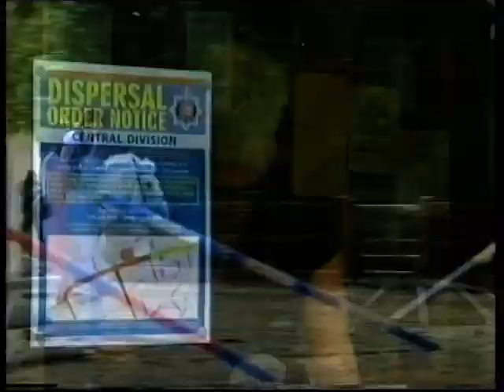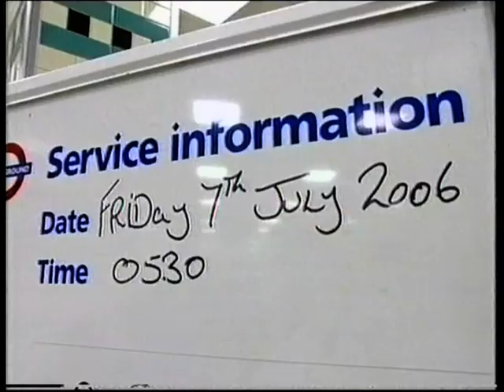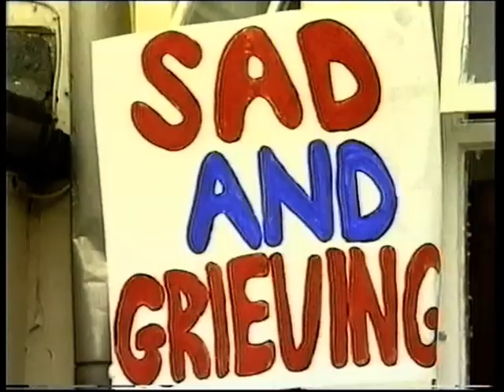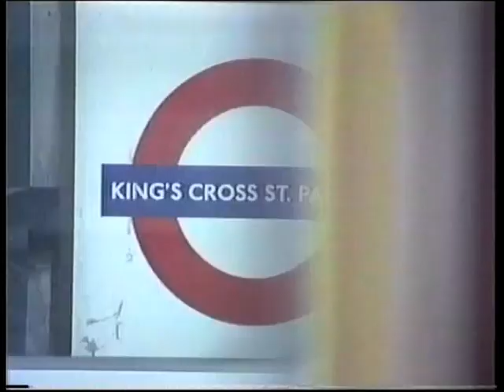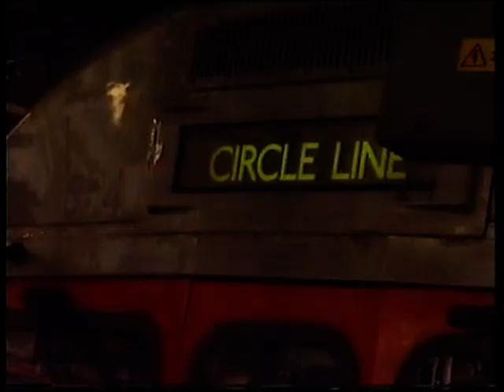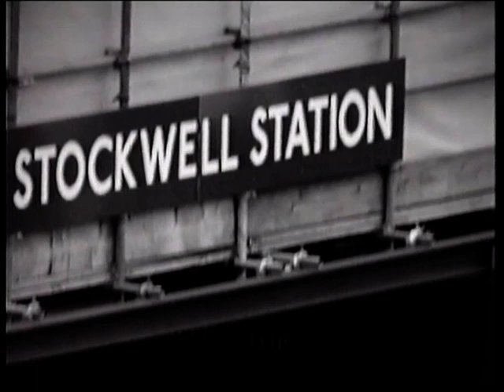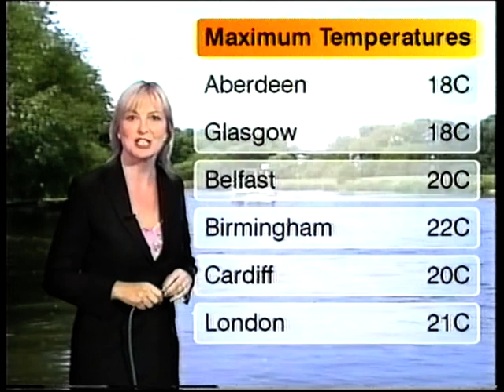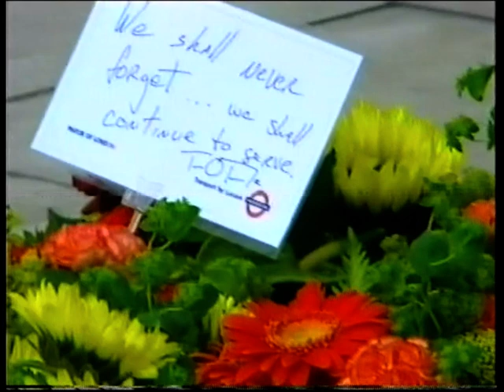BBC Six O'Clock News: 07/07/2006 - 7/7 London Bombings One Year On (Kaplinsky, Jordan)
Natasha Kaplinsky and Darren Jordan host a special edition of the Six O'Clock News on BBC1 as Britain remembers the terror attacks that took place in London one year prior. Broadcast on Friday July 7, 2006.

Also contains brief reports on whooping cough and BBC pay, and Carol Kirkwood has the weather forecast.